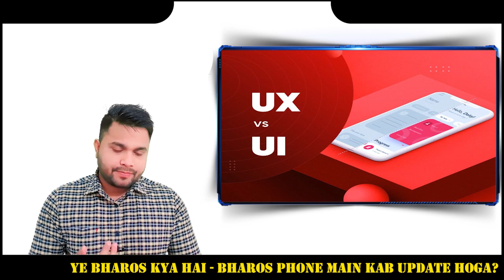Don't Expect Too Much from Developers? 😯😯 - Don't Expecting Too Much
video title:- No Broker type app development | Magic Bricks Type Clone app | App Cost And Features